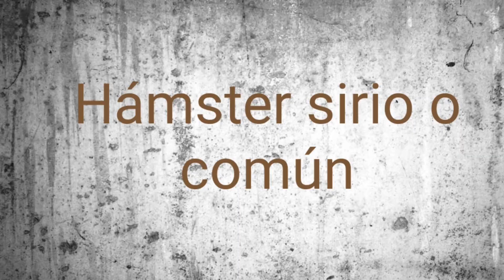Razas de Hamster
Vamos a dar un repaso a las diferentes razas de Hamster.